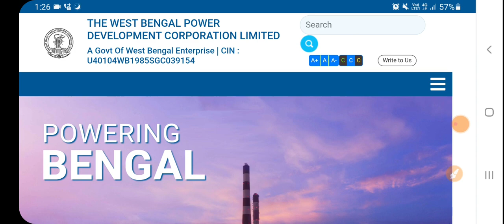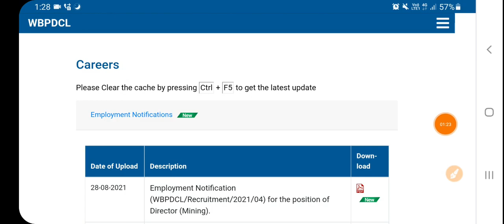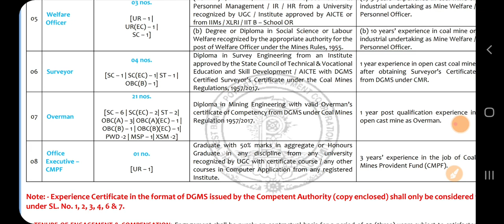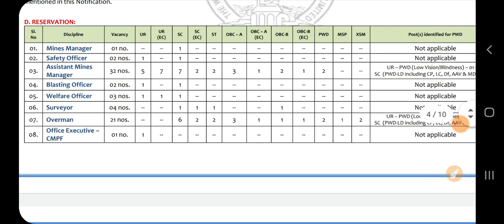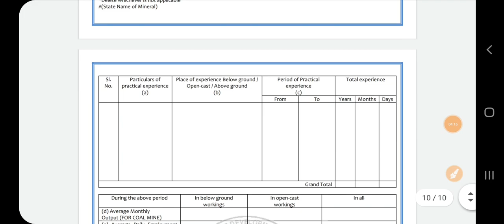WBPDCL Engineer Office Executive & Others Recruitment 2021 | Diploma Btech, Pass Graduate can Apply